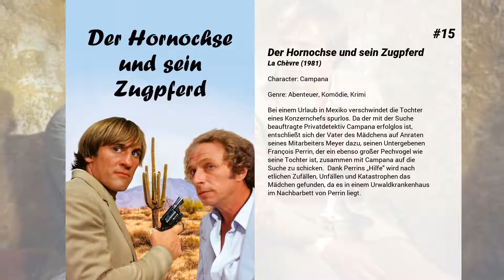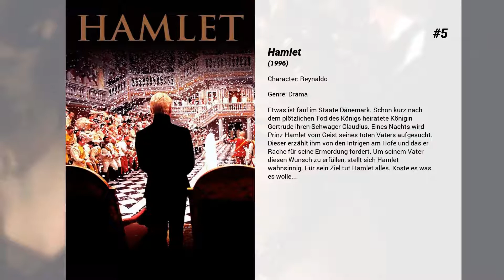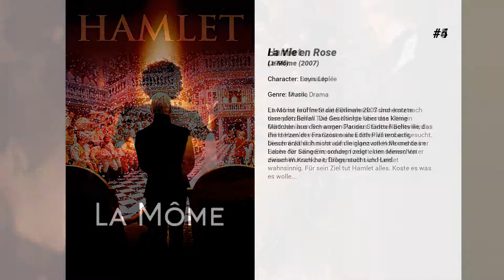Die besten Gérard Depardieu Filme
Liste über Die besten Gérard Depardieu Filme

15. Der Hornochse und sein Zugpferd
Bei einem Urlaub in Mexiko verschwindet die Tochter eines Konzernchefs spurlos. Da der mit der Suche beauftragte Privatdetektiv Campana erfolglos ist, entschließt sich der Vater des Mädchens auf Anraten seines Mitarbeiters Meyer dazu, seinen Untergebenen François Perrin, der ein ebenso großer Pechvogel wie seine Tochter ist, zusammen mit Campana auf die Suche zu schicken.  Dank Perrins „Hilfe" wird nach etlichen Zufällen, Unfällen und Katastrophen das Mädchen gefunden, da es in einem Urwaldkrankenhaus im Nachbarbett von Perrin liegt.

14. Mein Onkel aus Amerika

13. Die Frau nebenan
Bernard Coudray und Arlette Coudray führen eine glückliche Ehe. Das ändert sich, als ein neues Paar im Haus gegenüber einzieht. Zwischen Bernard und Mathilde Bauchard, seiner neuen Nachbarin, entwickelt sich bald mehr als eine gute Nachbarschaft.

12. Den Mörder trifft man am Buffet
Alphonse wird ständig von Albträumen geplagt, in denen er ein von der Polizei gejagter Mörder ist. Er erzählt einem völlig fremden Mann in der Metro davon, der jedoch wegrennt. Alphonse findet ihn kurze Zeit später im Metrotunnel mit einem Messer im Bauch - dem Messer, das er selbst kurz zuvor verloren hatte. Sind seine Träume etwa wahr geworden? Sein Nachbar, der Polizeiinspektor Marvandieu, macht jedoch keine Anstalten, das merkwürdige Ereignis aufzudecken, denn er ist selbst kein unbeschriebenes Blatt. Als Alphonse jedoch zu Hause seine Frau erdrosselt auffindet, gerät er immer tiefer in eine surreale Welt aus Verwirrung und skurrilen Vorfällen. Sogar den Mörder seiner Frau trifft er noch an, doch überraschender Weise tut er sich mit ihm und Marvandieu zusammen, um etliche weitere absurde Abenteuer zu erleben.

11. Concorrenza sleale

10. Cyrano von Bergerac
Französischer Historienfilm aus dem Jahr 1990 mit Gérard Depardieu in der Hauptrolle. Der Text folgt dem gleichnamigen romantischen Theaterstück von Edmond Rostand, das in Versen verfasst wurde. Cyrano, Degenkämpfer und Edelmann, geht zwar erfolgreich aus jedem Zweikampf hervor, leidet aber unter seiner großen Nase. Er verliebt sich in seine Cousine Roxanne.

9. Die letzte Metro
Ein Theater im besetzten Paris 1942: Marion Steiner hat die Leitung des Theaters von ihrem Ehemann übernommen. Der deutsche Jude Lucas Steiner ist angeblich aus der besetzten Zone geflohen. Doch in Wahrheit versteckt er sich im Keller des Theaters. Von hier belauscht und lenkt er heimlich die Proben für ein neues Stück. In dem hochkarätig besetzten Film erzählt François Truffaut eine Geschichte über das Leben und die Kunst, die auch zu Kriegszeiten überleben muss.

8. Asterix & Obelix - Mission Kleopatra
In kürzester Zeit soll der Chaos-Architekt Numerobis seiner launischen und spitznasigen Königin einen prächtigen Palast bauen. Sollte es ihm nicht gelingen, so wird ihn Kleopatra den Krokodilen zum Fraß vorgewerfen. Der Verzweiflung nahe wendet sich Numberobis an den gallischen Druiden Miraculix. Mit dem geheimnisvollen Zaubertrank gestärkt, reisen Asterix, Obelix und Miraculix samt Hündchen Indefix kurz darauf nach Ägypten, um Numberobis zu helfen. Die Bauarbeiten werden jedoch von dem hinterhältigen Pyradonis behindert, und die Freunde müssen - um die Lieferung neuer Steine zu sichern - ins Innere des Landes reisen. So erfahren wir endlich auch, weshalb die Sphinx heute keine Nase mehr hat und wie gefährlich ein Besuch der Pyramiden sein kann. Schließlich kommt der Bau mit Hilfe von Miraculix' Zaubertrank doch noch rasch voran. Bis zu dem Moment, als Cäsar die Sabotage der Bauarbeiten selbst in die Hand nimmt...

7. Mordinstinkt
Angewidert von der sinnlosen Gewalt gegen Unschuldige im Algerienkrieg kehrt Jacques Mesrine der französischen Armee den Rücken und reist nach Frankreich zurück. Kein Gesetz, keine Autorität, nichts soll ihn künftig bremsen. Als Handlanger des Pariser Unterweltbosses Guido macht sich der junge Mann schnell einen Namen als ebenso charismatischer wie eiskalter Typ. Nach seinem ersten Mord taucht er zunächst in Spanien unter. Als er zurückkehrt, heiratet Mesrine die Spanierin Sofia. Obwohl sie drei Kinder miteinander haben, hält es Sofia nicht lange mit ihm aus. Mesrine macht als Verbrecher unbeirrt weiter, mit der verwegenen Jeanne Schneider an seiner Seite und immer tollkühneren Coups. Bald ist Frankreich ein zu heißes Pflaster. Mesrine und Jeanne setzen sich nach Kanada ab - und geraten dort in die Hände der Staatsgewalt. Die Haftbedingungen sind erbarmungslos, doch...